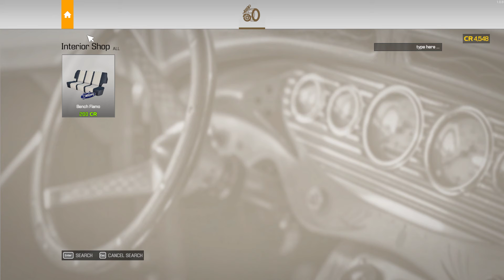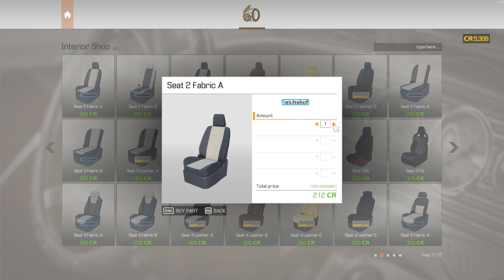Car Mechanic Simulator 2021 #17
Car Mechanic Simulator 2021 on my YouTube Gaming Channel